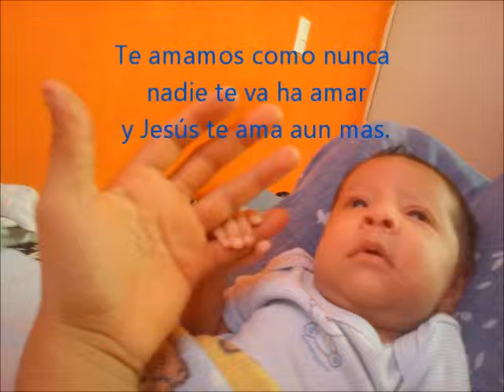nuestro hermoso angelito